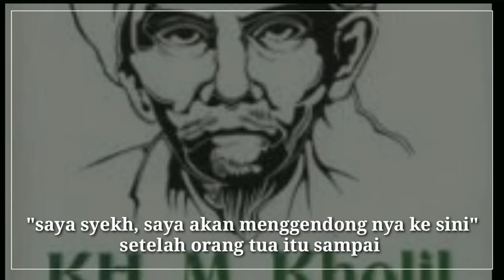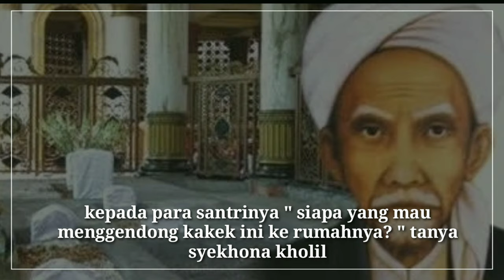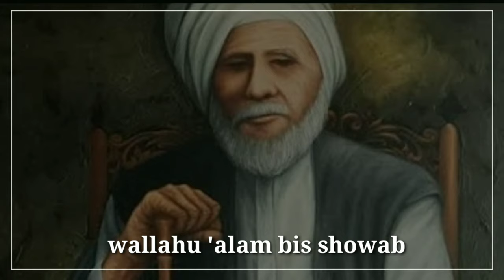Kisah Syekhona Kholil, Nabi Khidir, dan Hadrotus Syekh Hasyim As'ari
sebuah kisah tentang Syekhona Kholil, nabi Khidir dan Hadrotus Syekh Hasyim As'ari

Semoga anda sehat selalu, rezekinya melimpah dan dimudahkan segala urusannya aamiin.

Thank u